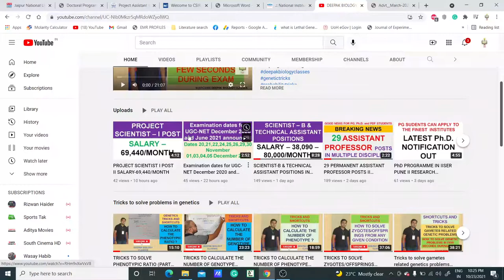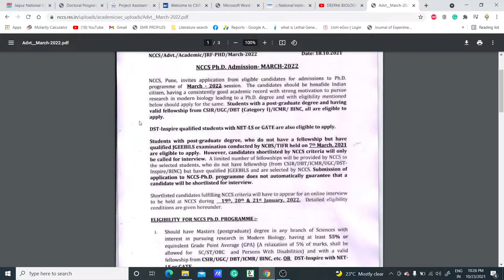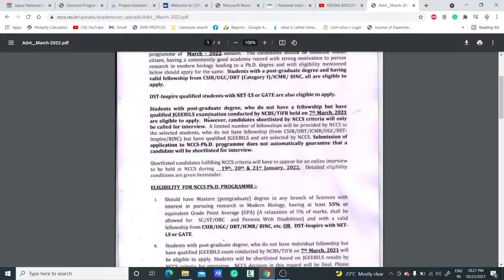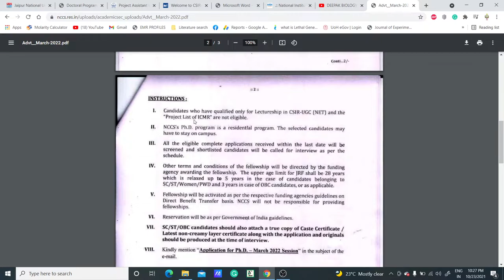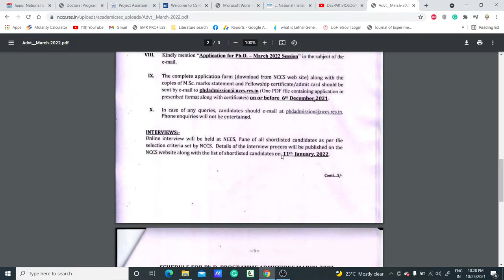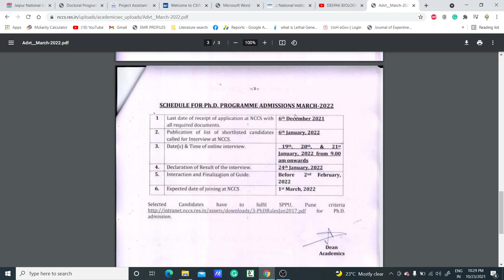ADMISSION FOR PhD PROGRAMME MARCH 2022 AT NCCS, PUNE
TOPIC: ADMISSION FOR Ph.D. PROGRAMME MARCH 2022 AT NCCS, PUNE